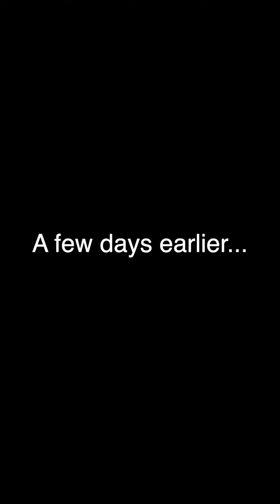Michael Bow SMILE journey